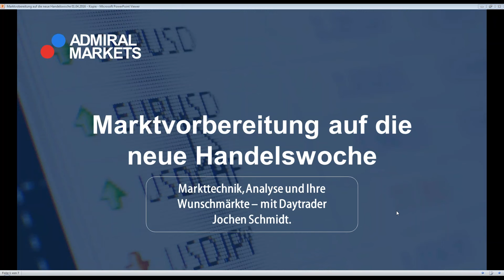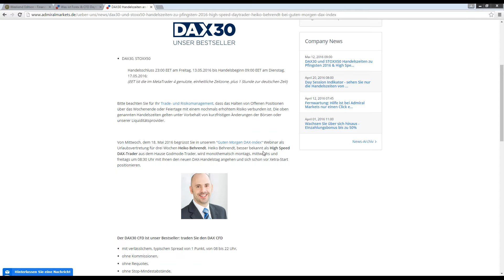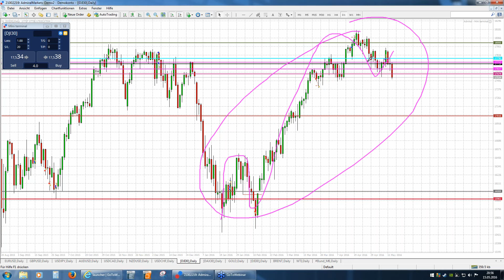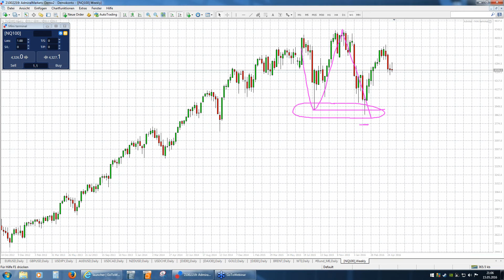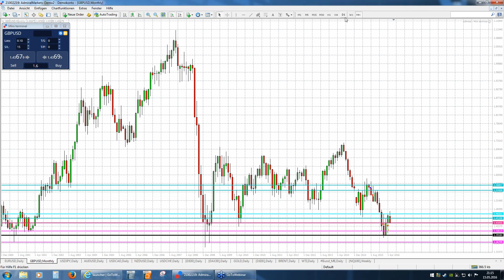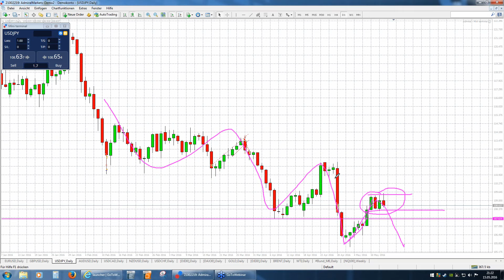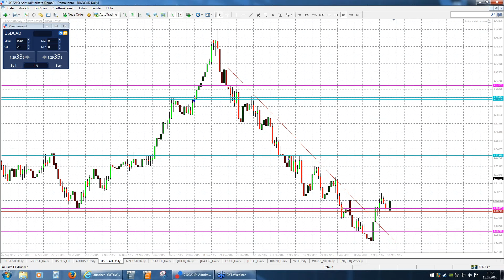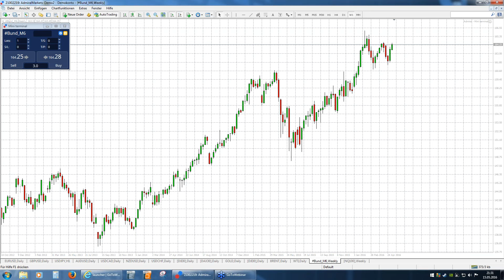Forex & CFD Marktvorbereitung auf die neue Handelswoche: DAX, Dow, Gold, EUR/USD - 15.05.2016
Bereiten Sie sich schon am Sonntagabend auf die neue kommende Handelswoche für Forex & CFDs vor.

Direkt im MetaTrader 4 werden von Daytrader Jochen Schmidt GEMEINSAM mit Ihnen die wichtigsten Märkte analysiert und bewertet.
DAX, Dow, EUR/USD, WTI, Gold, Forex und mehr
Markttechnik, Chartanalyse und viele Tipps aus der Praxis eines langjährigen Traders.